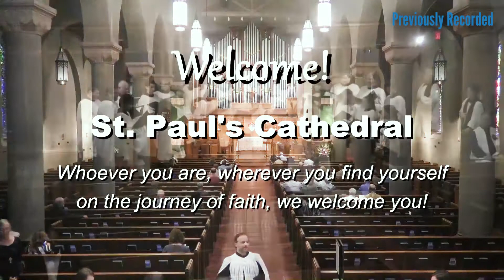5 p.m. The Third Sunday After The Epiphany, Jan 24, 2021.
5 p.m.  The Third Sunday After The Epiphany, Jan 24, 2021. Original Air Data Jan 28, 2018; Sung By The St Cecilia Choir of Girls and Men; Offciant & Dean: The Very Rev. Penny Bridges; Lector: William Hardin; The Reverend Canon Brooks Mason, Canon Liturgist; Canon Martin Green, Organist & Director of Music; Gabriel Arregui, Sub-Organist & Assistant Choirmaster.
Service Music:
* Introit: Peace I leave with you  -  Mrs H.H.A. Beach (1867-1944)
* Psalm 84: Quam dilecta!  -  chant: C.H.H. Parry
* Magnificat: Mt St Alban  -  David Hogan (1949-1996)
* Nunc Dimittis: Mt St Alban  -  Hogan
* At The Offering Anthem: Christe, qui lux es et dies  -  Paul Halley (b. 1952)
* Organ Voluntary: Improvisation on Christe, qui lux es et dies  -  Gabriel Arregui